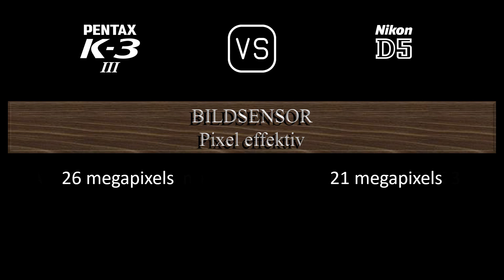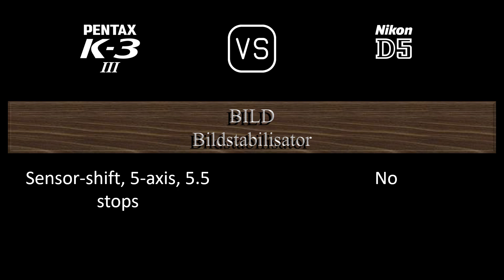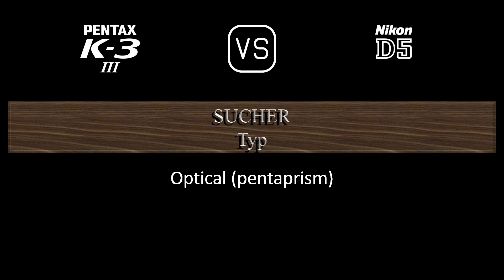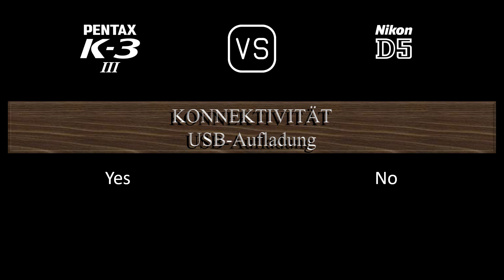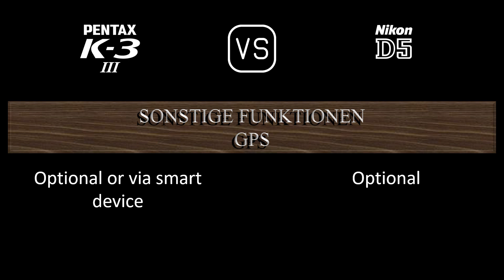Pentax K-3 Mark III vs. Nikon D5: Ein Vergleich der technischen Daten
Dieses Video gibt einen Überblick über die Pentax K-3 Mark III und die Nikon D5 in einem parallelen Technikdatenvergleich (comparison of specifications). Vielen Dank fürs Zuschauen.

00:24 EINFÜHRUNG
00:32 KAMERAGEHÄUSE
00:41 BILDSENSOR
01:05 BILD
01:21 OPTIK & FOKUS
01:50 BILDSCHIRM
02:10 SUCHER
02:22 FOTOGRAFISCHE FUNKTIONEN
03:23 VIDEOGRAFISCHE FUNKTIONEN
03:39 SPEICHERUNG
03:43 KONNEKTIVITÄT
04:12 ALLGEMEINE ANGABEN
04:32 SONSTIGE FUNKTIONEN